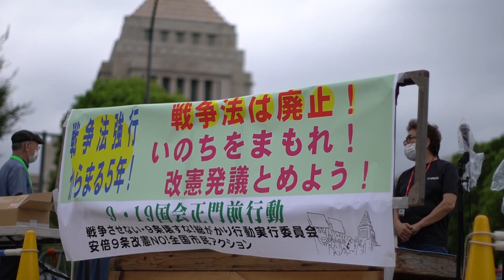「新自由主義」と決別して新しい社会をつくろう 2020.9.19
志位和夫 委員長・衆院議員スピーチ
『戦争法強行からまる５年　戦争法は廃止！いのちをまもれ！改憲発議とめよう！ 0919国会正門前行動 』
共催：戦争させない・９条壊すな！総がかり行動実行委員会/安倍９条改憲NO！全国市民アクション